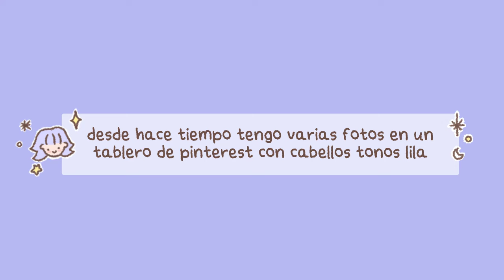☂️ pintando mi cabello de lila en casa para que combine con mi estilo👀 | sofiapricot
holaaa!
en este vlog estaré haciendo un cambio de mi cabello en casa, les dejo acá las cosas que utilicé

equipo de grabación:
- c a m a r a: canon g7x mark ii y sony vz1
- e d i t o r: Camtasia 2020, Adobe Premier // miniaturas: Photoshop

f i l i p e n s e s  4:13
-sofiapricot vlog
bye xoxo ʕ•ᴥ•ʔ